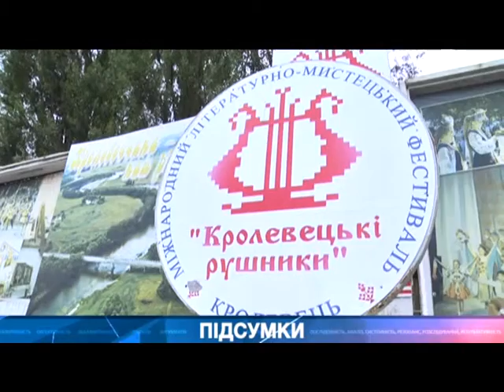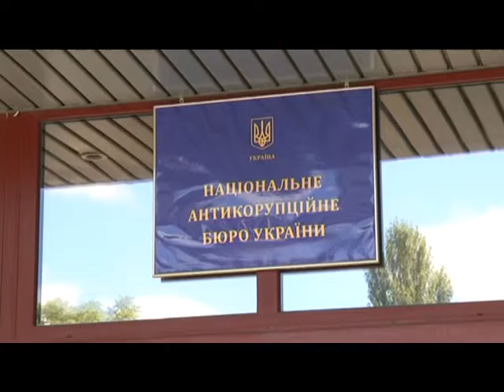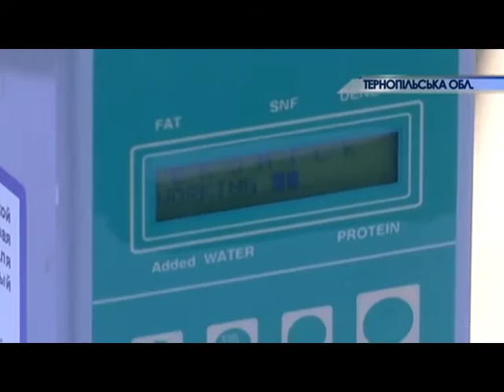Підсумки: 19 09 16